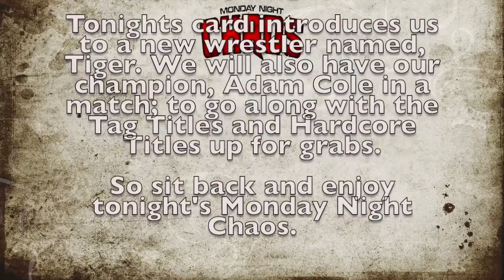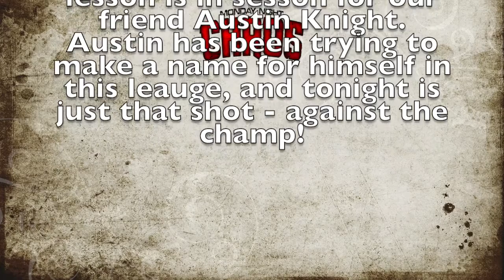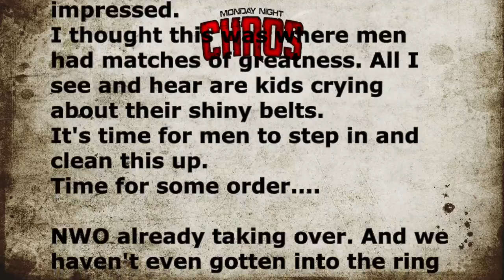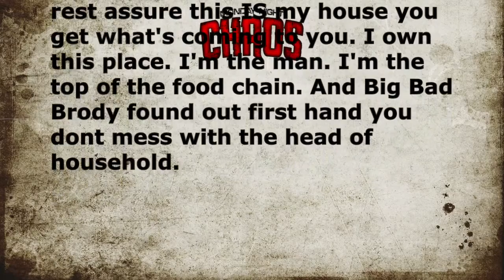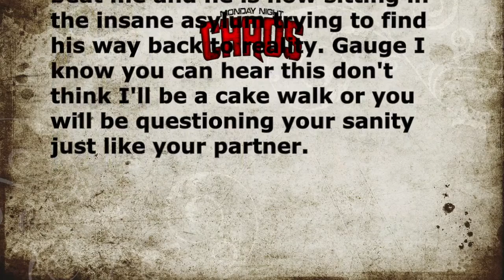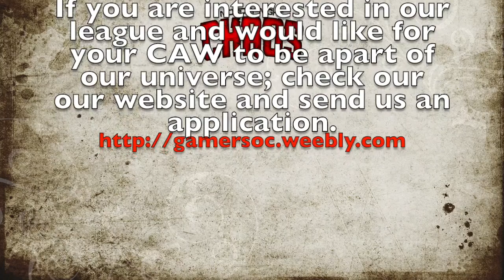WWG Monday Night Chaos, Ep 22. Hardcore Heavyweight Pt. 1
Welcome to the WWG Universe's Monday Night Chaos.

This is our last Monday Night Chaos before WW1 gets here and tonight's show is a great one, titled - "Hardcore Heavyweight".

Tonights card introduces us to a new wrestler named, Tiger. We will also have our champion, Adam Cole in a match; to go along with the Tag Titles and Hardcore Titles up for grabs.

If you are interested in our league and would like for your CAW to be apart of our universe; check our our website and send us an application.

All rights are reserved to the WWE and 2k16.